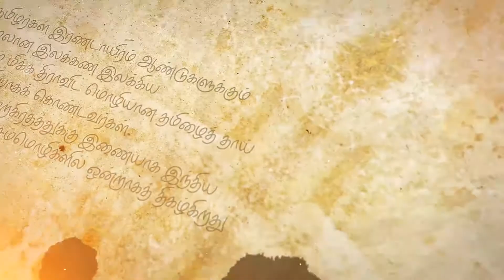துளசி செடியின் பயன்ங்கள் | Benefits of Holy Basil | 2018 | Mumbai | Tamizhar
My New Channel - Nanbendaa